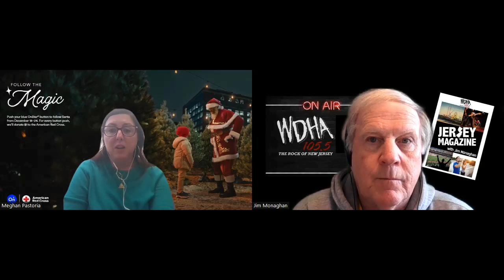Jersey Magazine - Megan Pastoria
Megan Pastoria is an Experience Delivery Manager for OnStar, which is once again joining NORAD to help track Santa's Christmas Eve journey.

Beginning on the morning of December 18th and until Christmas Eve, kids and kids at heart can talk to Santa! To make the Christmas story even sweeter,  each time someone pushes the blue OnStar button to find out where Santa is, a one-dollar contribution will be made to the American Red Cross (up to 25-thousand dollars).

For 15 years, OnStar has collaborated with the North American Aerospace Defense Command (NORAD) to provide real-time updates during Santa’s annual flight using NORAD’s official Santa-location data. To date, OnStar located Santa more than 100,000 times, bringing joy to many customers across the U.S., Canada and Mexico.